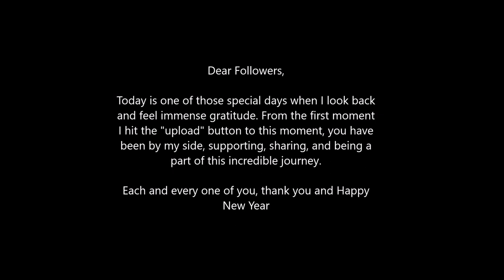Street photography by Paulo Gomes Happy 2024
My last video of 2023 I will bring news for 2024, show my country in its entirety or at least try to. Thank you for your support.

Happy 2024

O meu último vídeo de 2023 vou trazer novidades para 2024 mostrar o meu país por completo ou pelo menos tentar. Obrigado pelo vosso apoio.

Feliz 2024